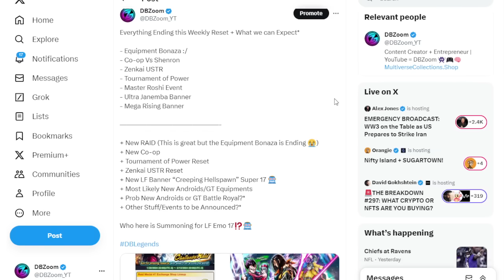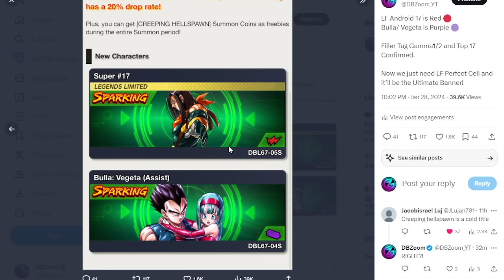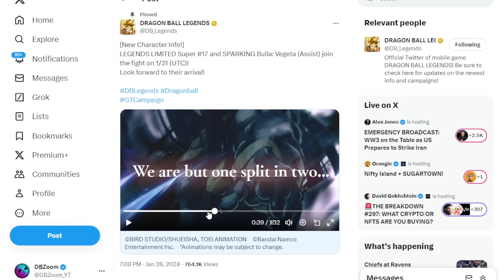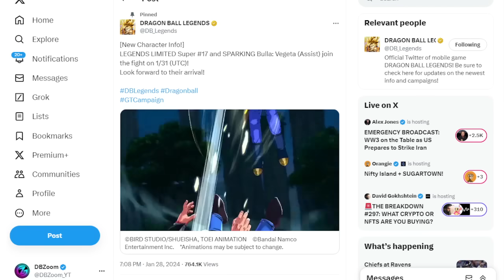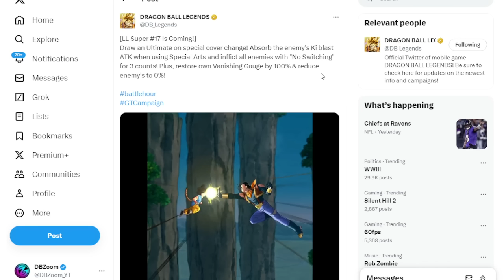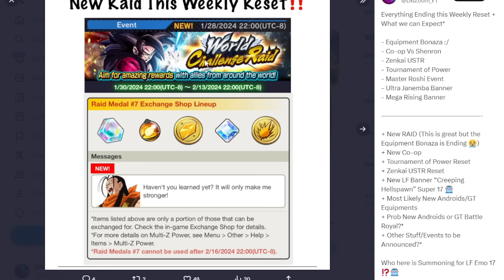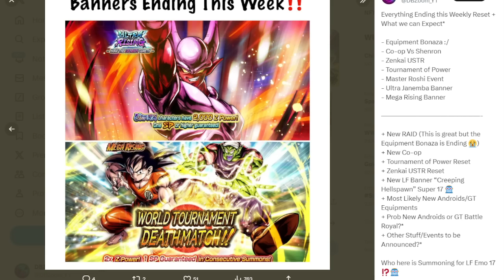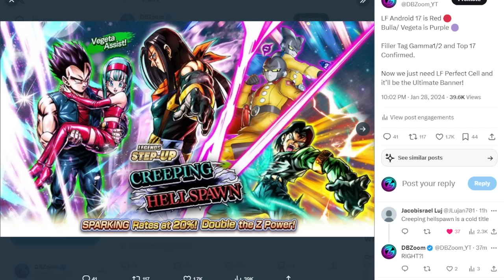NEXT NEW BIG UPDATE INCOMING!!! NEW RAID, EVENTS AND NEW LF BANNER!!! (DB Legends | GT Festival)